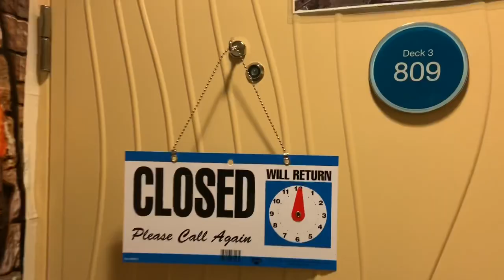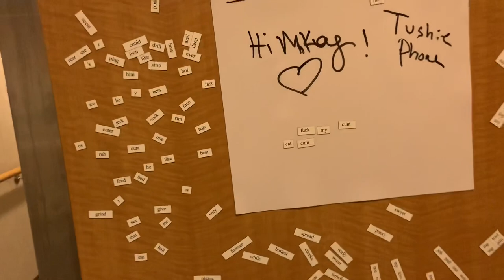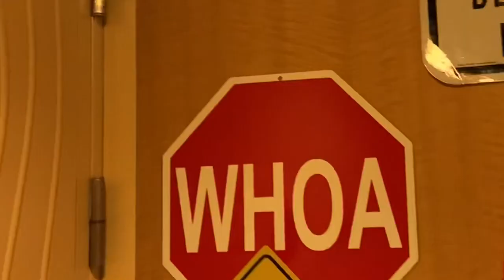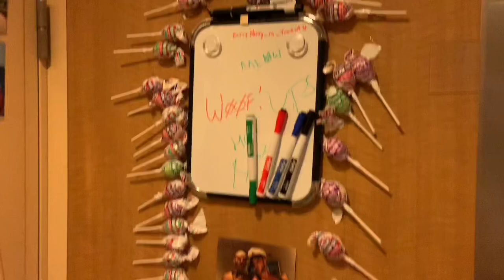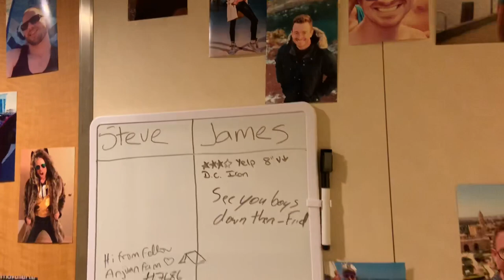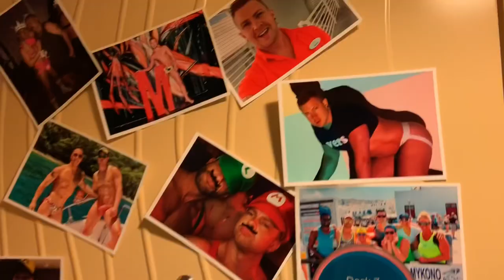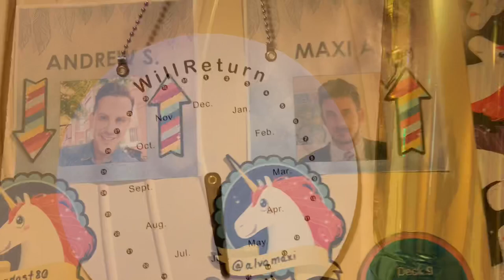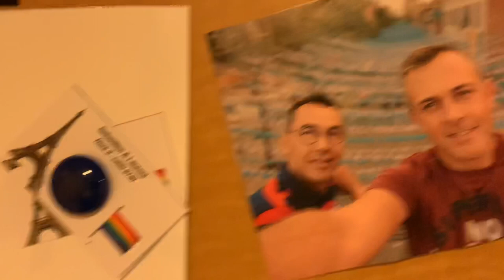🚪 ATLANTIS CRUISE TOP CABIN DOOR DECOR OASIS 2020